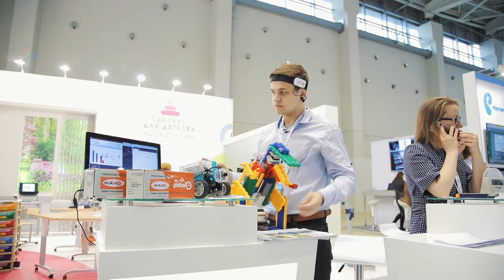Отчетное видео о Московском международном салоне образования.